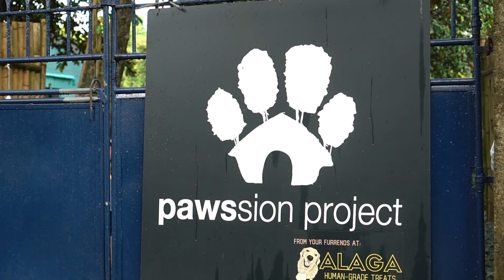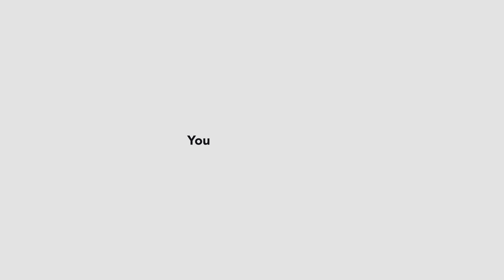Dearest Sunshine | Gabbi Garcia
We love you, Shine! ❤️

Shot by: Khalil Ramos
Edited by: Biankicks